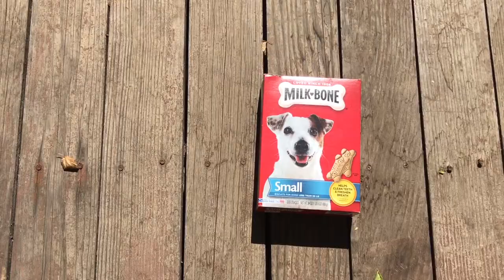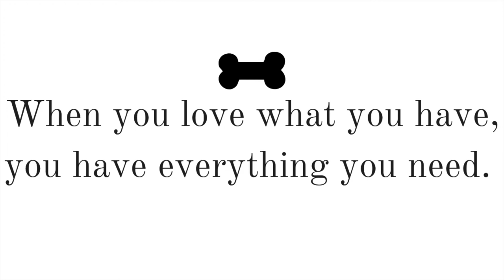Bathing a Pit Bull with 50 Rubber Ducks! | The Blue Nose Pit Bull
I'm spilling the tea on my dog(beauty) secrets. Incorporate this into your bath regime and you will see results.

When You Love What You Have, You Have Everything You Need.